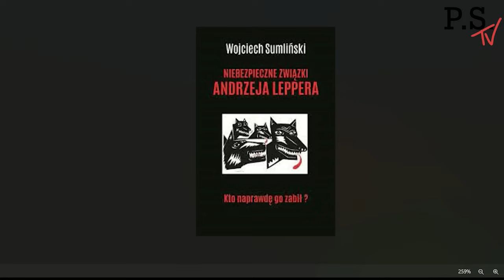Czy Tusk to dyktator? Zarzuty wobec G. Brauna! Zamordyzm i wojna domowa w Polsce! W. Sumliński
WSPARCIE! Jeśli chcesz wesprzeć działalność kanału, to zapraszamy o wpłaty na konto: PKO BP 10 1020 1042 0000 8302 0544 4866 z tytułem darowizna.

Zapraszamy do subskrypcji kanału i obserwowania naszych portali społecznościowych.